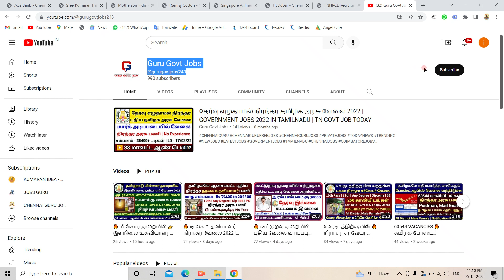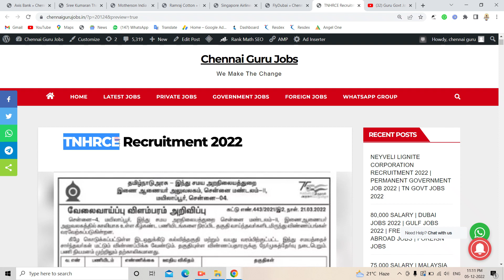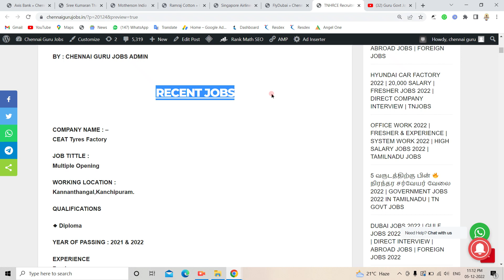🔥 இந்து சமய அறநிலையத் துறையில் புதிய நிரந்தர வேலை 2022 | GOVERNMENT JOBS 2022 | TAMILNADU GOVT JOBS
government job vacancy in chennai 2022,
direct interview government jobs in tamilnadu 2022,
government jobs in tamilnadu for 12th qualification 2022,
central government jobs 2022 tamil nadu,
tamilanguide 2022,
government jobs in tamilnadu for 10th qualification,
central government jobs list pdf,